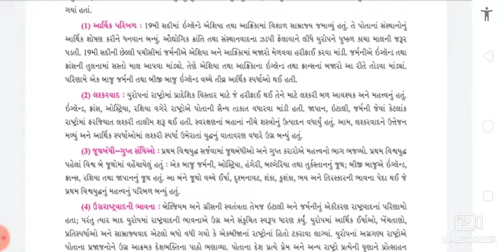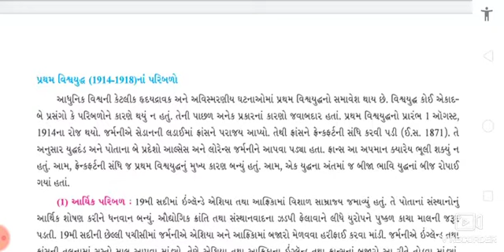Std 9, Social Science, Ch 2, Lecture 5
Social Sciene By Kailash Madam